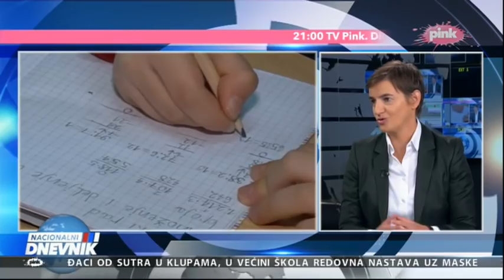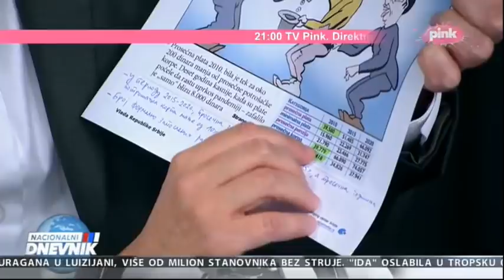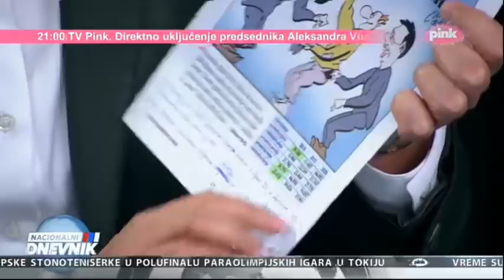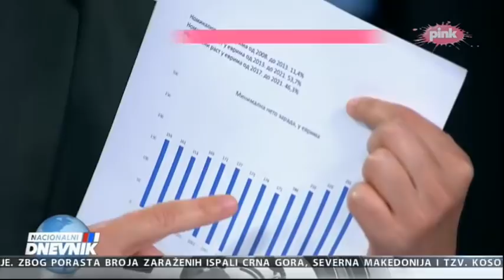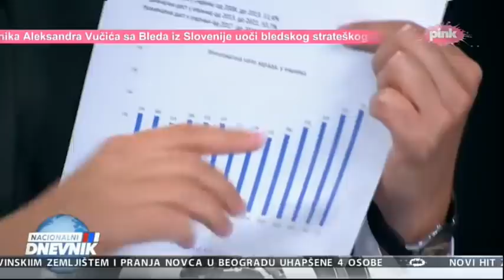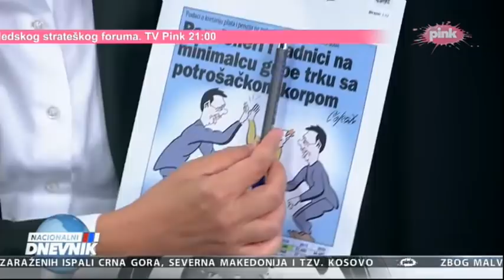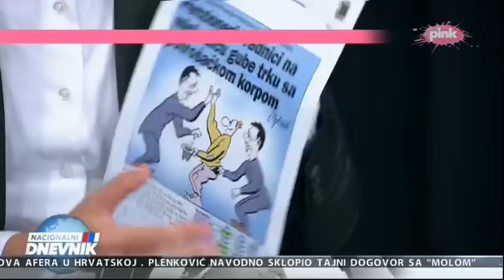Брнабић: Наводи листа "Данас" немају никакве везе са истином